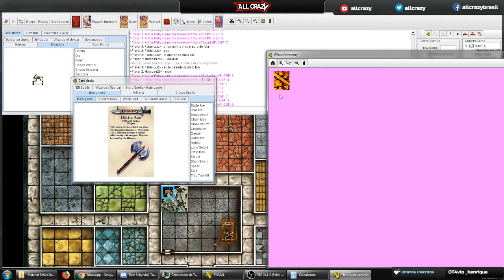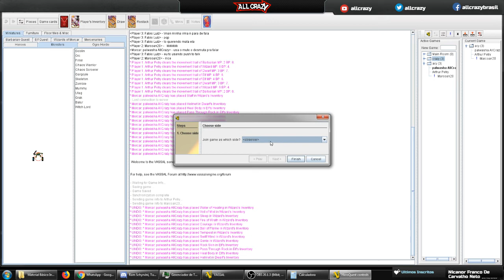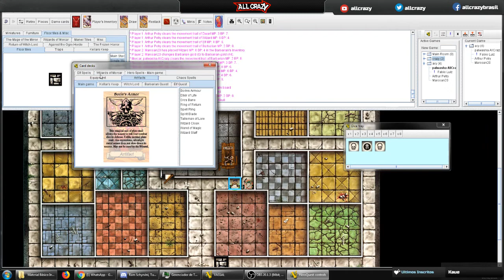O resgate de Sir Ragnar #02 Heroquest busca 2